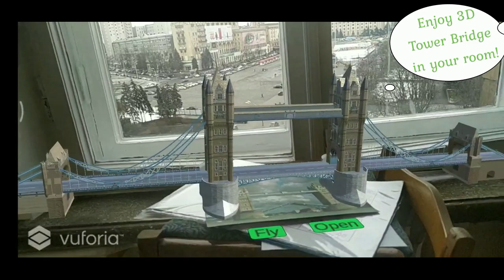Tower Bridge (AR)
Подорожуємо, не виходячи з дому! Унікальний режим польоту!
Чи готові ви доповнити ваші уроки чимось неймовірним, захоплюючим і сучасним?
Наведіть камеру на роздруковане заздалегідь ключове зображення, і воно оживе на вашому планшеті або телефоні за допомогою цього додатка. Цей додаток створить доповнену реальність і перенесе вас у неймовірний світ мостів. Включивши режим «Fly», ви промчитеся по мосту або зробите незабутній політ над ним. Сучасні уроки і проекти з доповненою реальністю - це весело, креативно і захоплююче. Створюємо 3D музей сучасних унікальних мостів або будуємо на занятті міст з підручних матеріалів. Досліджуємо основні конструкції мостів. Ця програма додасть вашому уроку сучасності, зацікавленості і мотивації. 3D моделі мостів підштовхнуть учнів до креативного мислення при розробці власного шедевра.
При використанні додатка вам не потрібно підключення до Інтернету.

1. Завантажуєте додаток на телефон/планшет.
2. Роздруковуєте ключові зображення, розміщені за адресою

3. Запускаєте додаток на телефоні, наводите камеру на зображення, і ви бачите 3D моделі мостів.

Перелік доступних моделей:

Аркові мости:
Пон-дю-Гар (Pont du Gard), Франція
Харбор-Брідж (Sydney Harbour Bridge), Сідней, Австралія - арковий міст з їздою посередині

Підвісний міст
Міст Джорджа Вашингтона (George Washington bridge), Нью Йорк, США

Вантові мости:
Leonard P. Zakim Bunker Hill Memorial Bridge, Бостон, США
Міст Еразма (Erasmus Bridge), Роттердам, Нідерланди

Балковий міст
Viaducto de Ormaiztegi, Гіпускоа, Іспанія

Розвідний міст
Тауерський міст (Tower bridge), Лондон, Великобританія - комбінований розвідний і підвісний міст

Консольний міст
Квебекський міст (Quebec Bridge), Квебек, Канада